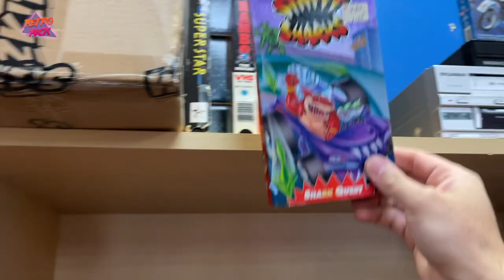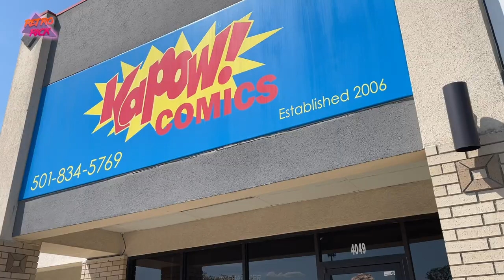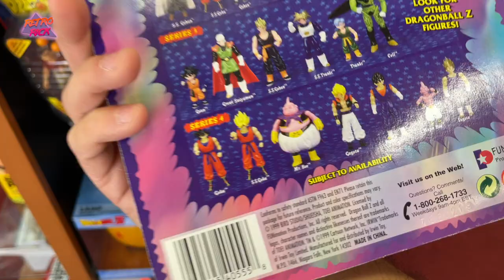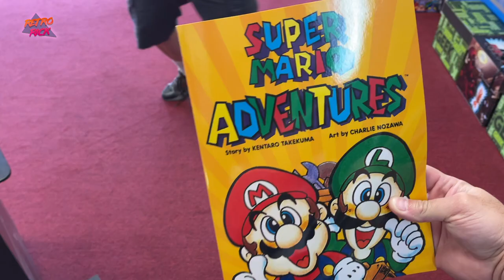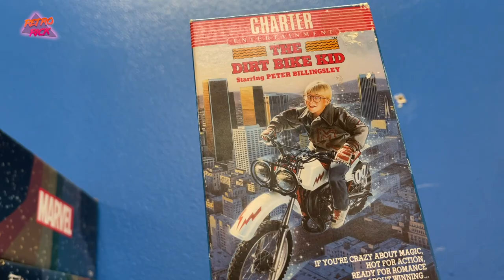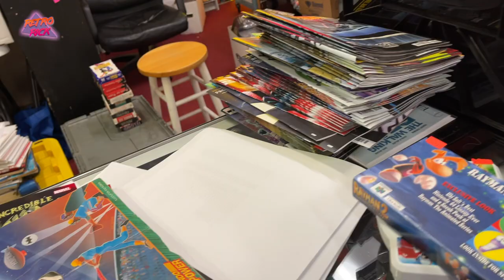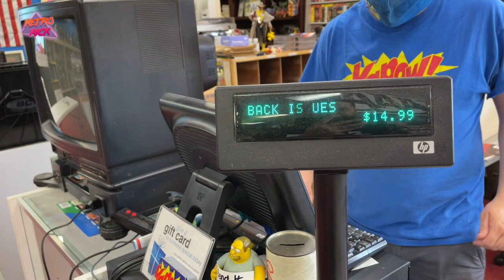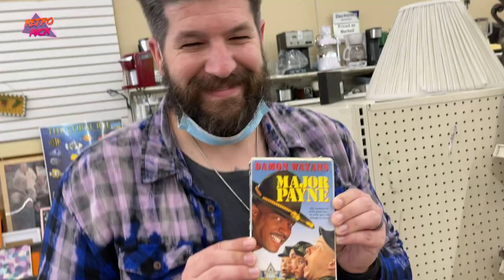This Rare TV has a BUILT IN NINTENDO CONSOLE!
We tracked down and bought one of the rarest Nintendo pieces there is! We found the rare Sharp CRT TV with the built in NES console! Cant believe we found this and in such great condition! Had to pay up for this amazing piece though. Always on the hunt for retro games, vintage toys and 80s / 90s nostalgia! Thank you guy as always for coming along with me on my live video game and toy hunt thrifting adventures!